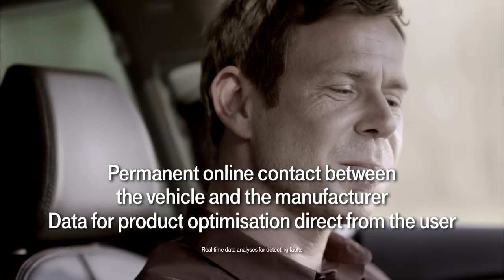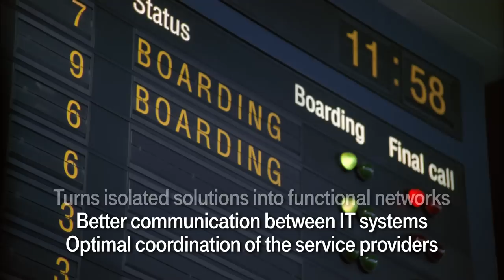Proximity to Customers | Zero Distance | T-Systems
Find out how T-System’s technologies closes the gaps between all around the world and turns your company into a customer-centered business.

In the "age of the customer", the right IT strategies and technologies make all the difference. Cloud computing, social media and big data have turned CIOs into business drivers. Startups have come forward with business models that are radically customer-centered, and online leaders have networked their customers, their employees and their partners.